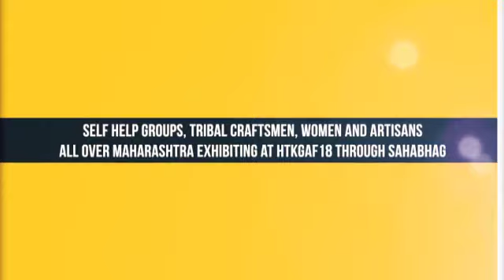Kala Ghoda Art Festival | Sahabhag Social responsibility cell of Govt. Of Maharashtra